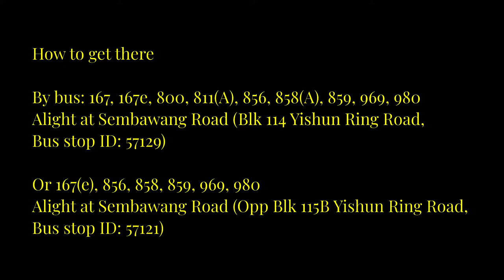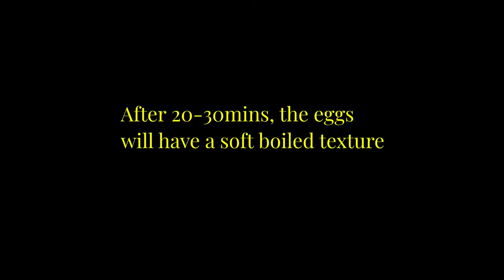Film Photography Photowalk at Sembawang Hot Spring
The Sembawang Hot Springs  is a natural hot spring and a public park in Singapore located just at the edge of the Yishun town. It is located beside a airbase about 100 metres off the main road. It was almost closed by the authorities for the airbase development but in the end they decided to develop it into a public park after public appeal.

Do follow me on this walk to see how a hot spring in a tropical hot sunny Singapore looks like.

Note : Please bring your own buckets or pails to use in the park. You can also try cooking eggs here ( See note in video)